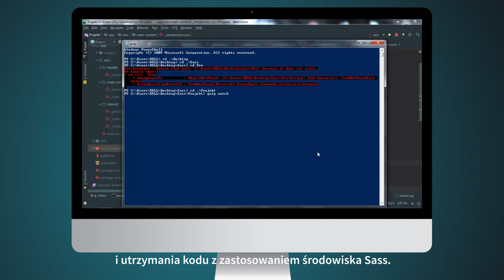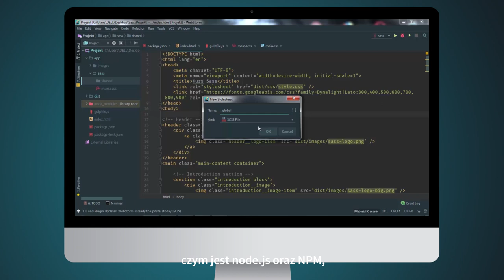Sass od podstaw. Budowa kompleksowej strony w oparciu o metodologię BEM [kurs video]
Kurs, dzięki któremu poznasz i opanujesz preprocesor Sass, trwa około trzech godzin; został podzielony na 20 lekcji. Jako że jest to szkolenie na poziomie podstawowym, tytułem wstępu zaczniemy od krótkiej lekcji teoretycznej, by szybko przejść do praktyki: zainstalujemy mianowicie środowisko pracy. Następnie przyjrzymy się metodyce BEM, w której będziemy działać dalej. Po tym, jak napiszemy pierwsze zmienne, zajmiemy się zagnieżdżaniem w Sassie, następnie poznamy mixiny i sposób funkcjonowania interpolacji. W ramach kolejnego bloku tematycznego skupimy się na działaniach matematycznych, logice, listach i mapach. Wreszcie, na sam koniec, przyjdzie czas na omówienie budowy footera z użyciem metod extend i funkcji.

Żądny wiedzy?